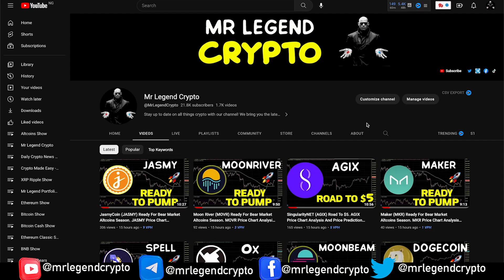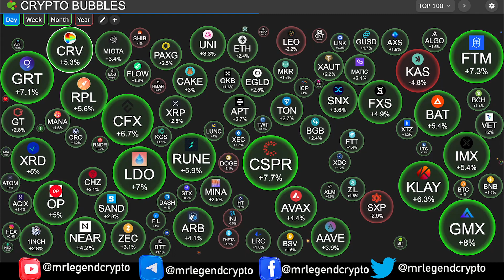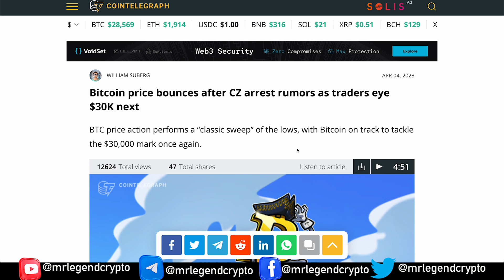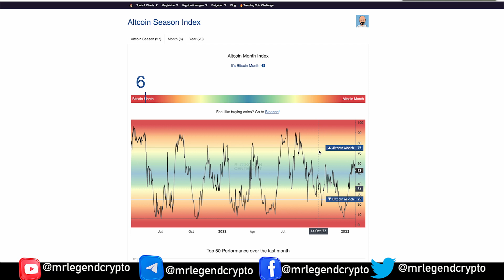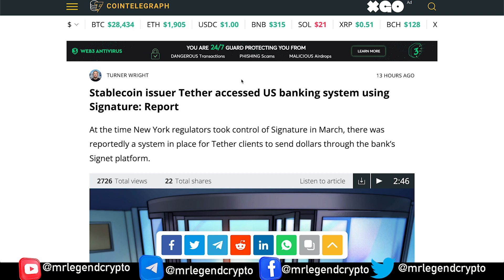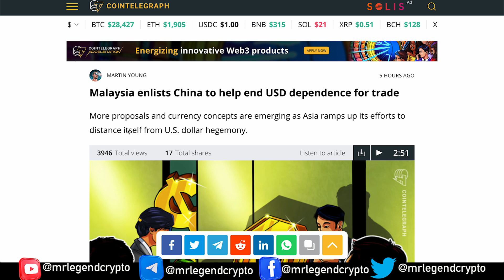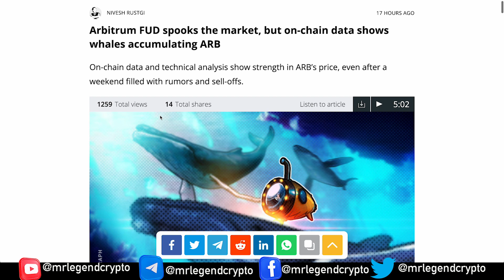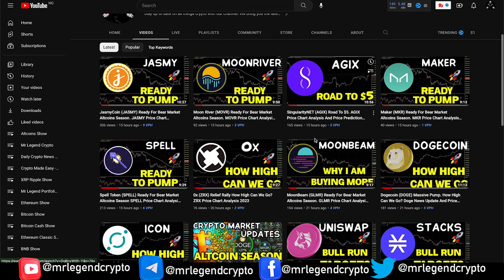Bitcoin Season Ends, Ethereum Break Above $1.9k And Altcoins Ready To Take OFF, Altseason 2023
Will Bitcoin break above $30K? New JOLTS data, weaker dollar boost chances
Bitcoin price is poised to reach $31,000 in April amid a lower vacancy turnout in the U.S., which risks crashing the dollar strength index to a yearly low.

MicroStrategy adds another 1,045 Bitcoin to its growing crypto treasury
MicroStrategy buys another 1,045 Bitcoin for $29.3 million, taking its total holdings to 140,000 BTC worth over $12.6 billion.

On April 4, the U.S. Dollar Index (DXY), which measures the greenback’s performance versus a basket of six leading foreign currencies, dropped by 0.5% after demand for workers in the world’s largest economy declined.

MLC